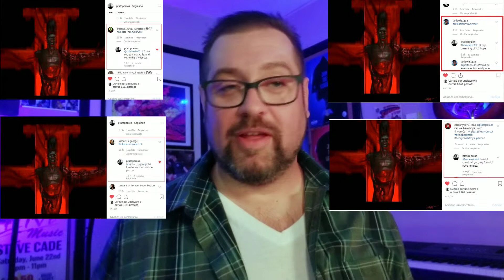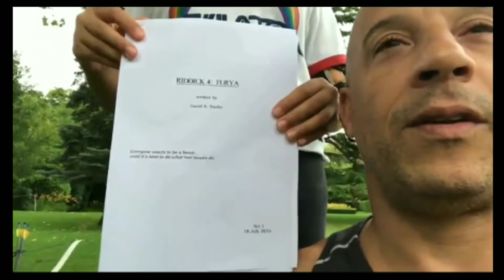Drive By NEWS: July 22nd - July 28th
A Recap of all the big movie related news from the past week! SDCC Campaign, Quentin Tarantino STAR TREK, Andy Serkis Venom, Spawn, and much more!